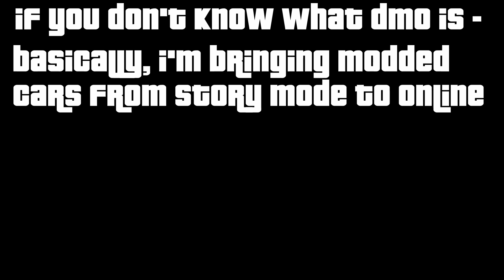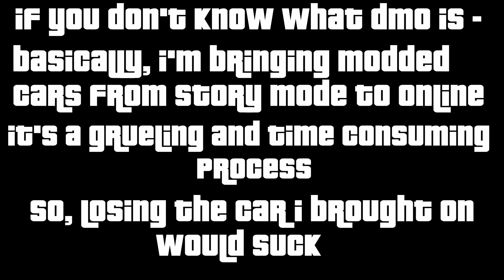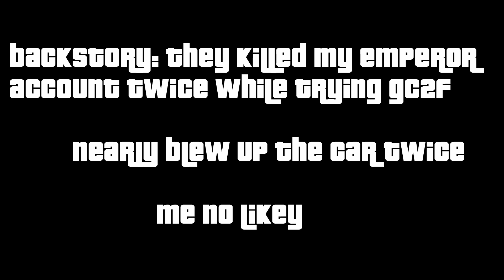GTA Online - DMO Issues (Glitches, Griefers, and More)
fuc